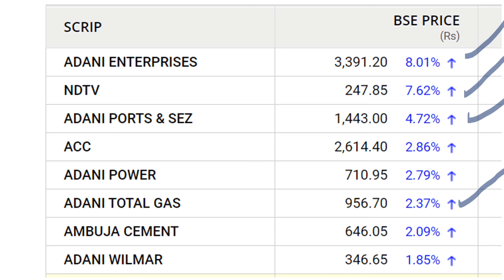Adani Shares में धमाका🔥💥 🔴 Adani SHARES Latest News🔴Gautam Adani News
topic covered :

adani
adani shares
adani stocks
adani shares news
adani hindenburg news
adani hindenburg case
adani hindenburg case news
adani hindenburg sebi
adani hindenburg sebi supreme court
adani hindenburg
smkc
George Soros on adani
sebi report on adani case
gautam adani
adani enterprise share
adani enterprise
hindenburg report on adani
hindenburg
adani news today
adani supreme court hearing time
adani news hindi
sip
adani news
adani-hindenburg sebi
adani news today
adani supreme court hearing today
adani case latest news
adani enterprises
adani news hindi

ty :)